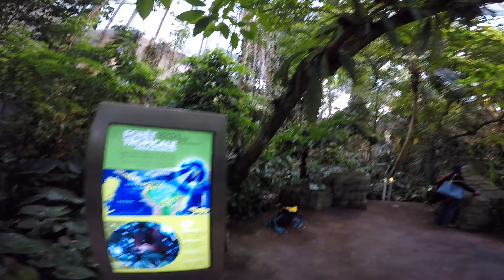Montreal Biosphère - June 27th, 2017 - Part 1